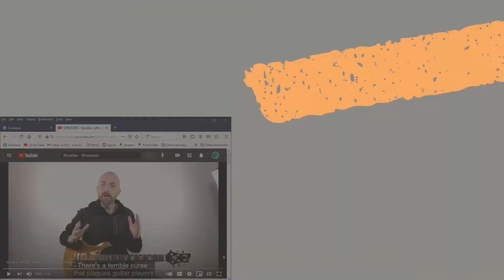Mysarium Reacts Ep. 13 (Shrezzers)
On this episode of Mysarium Reacts, Nick reacts to the song "Noodles" by Shrezzers.